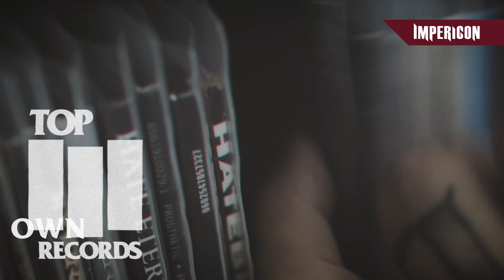Chris Motionless from Motionless in White | TOP THREE (Part 2)